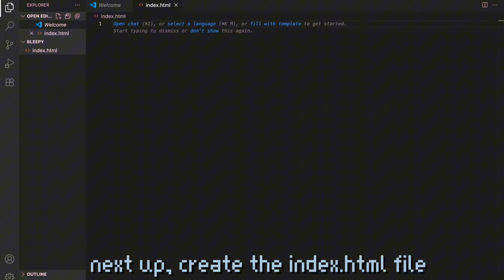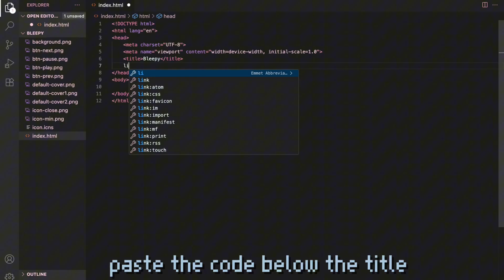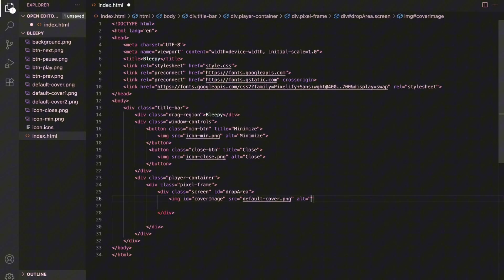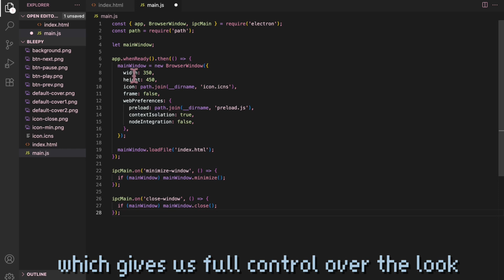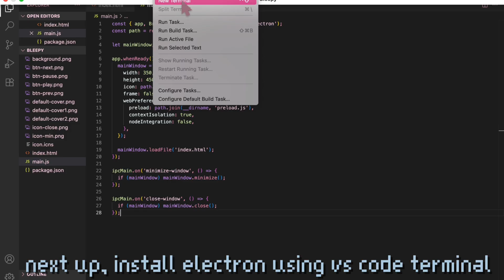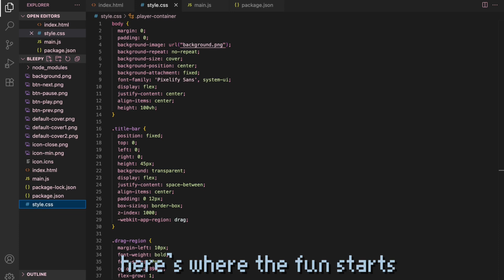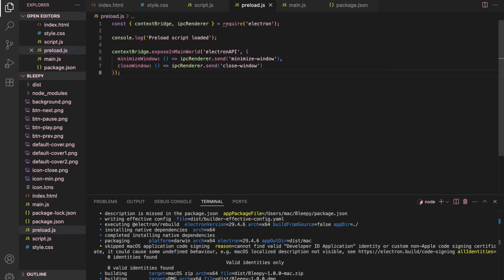how i code music player app🎶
hi, everyone!
it’s beuina here~
i turn my html-css-js project into a real desktop app using electron and electron-builder!
in this video, you’ll walk through step-by-step how i built Bleepy — a cute pixel-style music player with drag-and-drop audio, animated buttons, and custom window controls🩵

💻 tech stack:
 • html + css + jacascript
 • electron
 • electron-builder